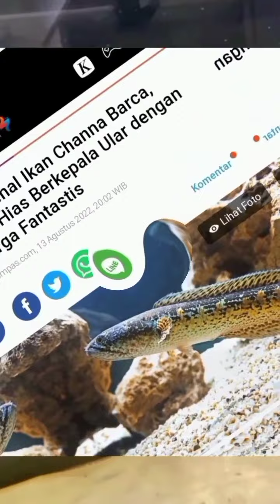Mengenal Ikan Channa Barca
Channa barca atau Barca Snakehead menjadi salah satu ikan peliharaan dengan harga fantastis. Ikan berkepala ular ini di beberapa marketplace dijual mulai dari harga jutaan hingga puluhan juta rupiah.Channa umumnya dikenal sebagai Snakeheads, adalah ikan predator primitif dari anggota keluarga Channidae.

Ikan ini disebut snakehead, berkepala ular, karena bentuknya yang rata dan sisik di kepala yang mengingatkan pada sisik epidermal besar pada ular.Ikan Channa dikenal sebagai salah satu ikan hias, dengan fisiknya yang mirip ular dan kulit bersisik. Lantas, dari mana asal ikan Channa?
Fosil yang berasal dari 50 juta tahun yang lalu menunjukkan asal ikan Channa di Himalaya selatan, di wilayah pegunungan yang membentang dari India hingga Pakistan Timur.

Dari 15 juta tahun yang lalu dan seterusnya, hewan ini telah menyebar melalui zona iklim intertropis yang meluas ke sebagian Eropa, Afrika, dan sebagian besar Asia.
Ikan channa barca menjadi spesies besar yang tumbuh 80-90 cm dan endemik di India Utara, tepatnya di Sungai Brahmaputra (Assam utara dan Nagaland).

Habitat ikan Channa barca terdiri dari ekosistem mikro dengan hutan hujan tropis dan angin muson yang kuat.

Selama musim dingin, sungai sebagian besar mengering dan suhu turun. Di musim panas daerah ini dibanjiri oleh air dari hujan dan salju yang mencair dari Himalaya.

Ikan Channa barca bersembunyi selama periode musim dingin di liang dengan kedalaman maksimum 1 meter. Biasanya satu liang menampung spesimen soliter atau pasangan.

Ikan ini adalah salah satu jenis ikan hias yang banyak digandrungi para penggemar ikan hias. Namun, harga ikan channa barca sangatlah mahal.

Kenapa harga ikan channa barca mahal?

Dituliskan India Mongabay pada 2021, Channa barca atau ikan gabus Barca, masuk dalam spesies ikan gabus langka yang endemik di hulu sungai Brahmaputra di timur laut India dan Bangladesh.
Spesies ikan gabus yang langka ini membuatnya begitu diminati di pasar internasional dan rentan terhadap perdagangan ilegal.

Ikan channa barca ini menarik untuk dilihat dan memiliki nilai hias yang tinggi baik di pasar nasional dan internasional.
Dikarenakan jarang tersedia dan terbatas hanya pada wilayah tertentu di cekungan Brahmaputra, ikan channa barca ini menjadi sangat mahal, bahkan saat ini dianggap sebagai salah satu ikan termahal di dunia.

Pada 2014, IUCN memasukkan ikan channa barca atau barca snakehead sangat terancam punah karena hilangnya habitat di Bangladesh.
Dikarenakan mahalnya harga ikan ini, pada tahun 2017 dan 2019, terdapat penangkapan atas kasus penyelundupan ikan Channa Barca.
Dilansir dari laman resmi Aqua Info, Channa merupakan sekelompok ikan perciform (bertengger), yang afinitasnya tidak diketahui, meskipun studi terbaru tentang filogeni molekuler ikan bertulang menganggap snakehead paling dekat hubungannya dengan ikan labirin (anabantoids) dan belut synbranchiform.

Tidak seperti banyak ikan bernapas lainnya, Channa memiliki serangkaian rongga di bagian belakang kepala.
Ruang suprabranchial ini diisi dengan jaringan terlipat yang memiliki luas permukaan tinggi, dan memungkinkan perubahan oksigen terjadi secara langsung antara udara dan darahnya.

Channa tak mempunyai diafragma dan menggunakan air untuk menukar udara setiap kali menarik napas, sehingga kemampuan menghirup udara saat keluar dari air sangat terbatas.

Kemungkinan, ikan ini menghirup udara lebih sering saat berenang secara aktif.
masuk dalam hewan karnivora. Hampir semua jenis makanan ikan hidup mampu diterima ikan ini, seperti jentik nyamuk, udang, serangga, siput cacing, dan lainnya. Meski begitu, ikan ini juga bisa menerima makanan berupa palet beku dan kering.